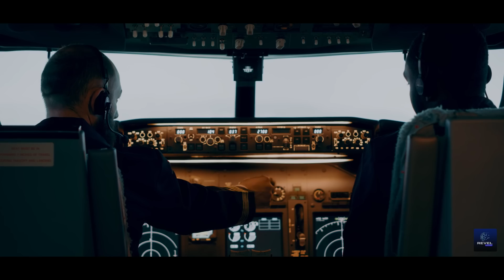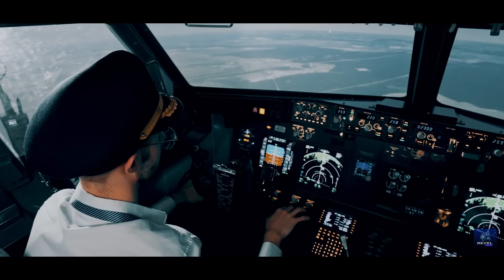Record-Breaking: China's 2-Hour Earth-Circling Aircraft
Western sanctions have posed considerable hurdles for China's aviation technology sector. Nonetheless, December 2020 marked a watershed moment when China unveiled a revolutionary achievement: the announcement of a new aircraft engine capable of achieving hypersonic speeds up to Mach 16. This breakthrough enables circumnavigation of the Earth in a matter of hours, contrasting sharply with the current fastest aircraft's maximum speed of Mach 9.8. This advancement not only challenges the United States' dominance in aviation technology but also initiates extensive global discussions on the implications of hypersonic technology.

How will this leap in hypersonic technology reshape global military and commercial aviation strategies?